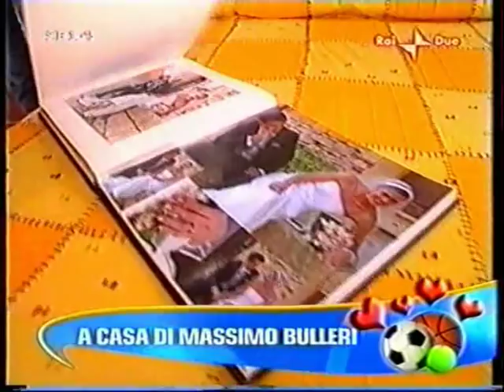ROBERTA FERRARI A CASA DI MASSIMO BULLERI.avi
ROBERTA FERRARI A CASA DEI CAMPIONI " MASSIMO BULLERI "